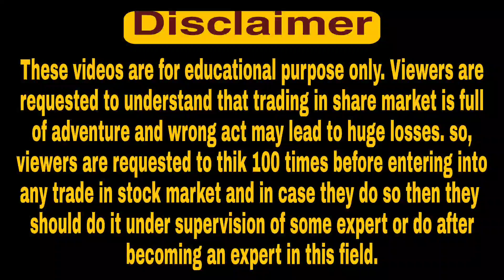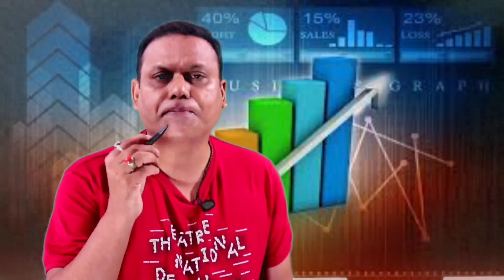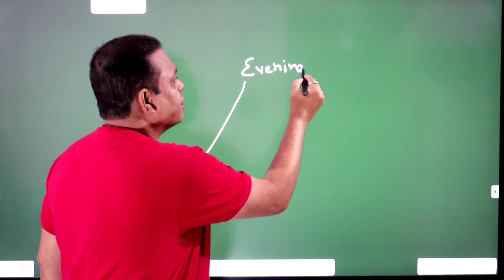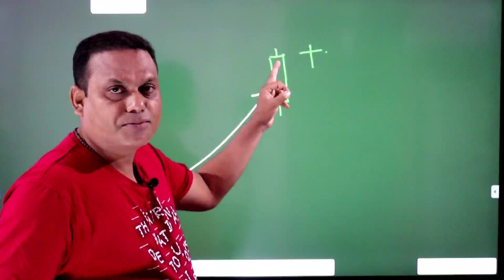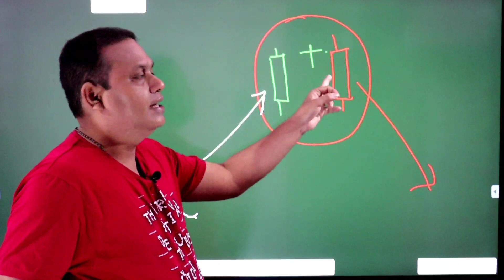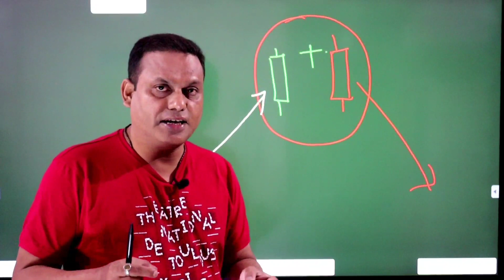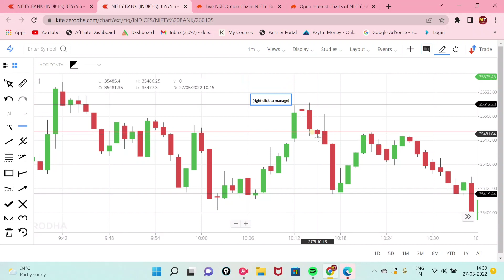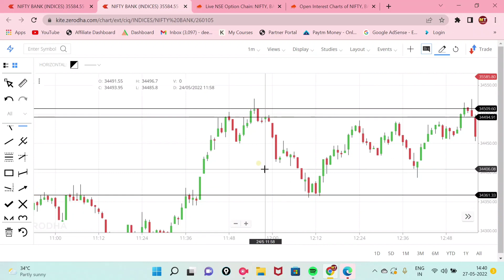Magical Candles l Part 4 l Evening Star l